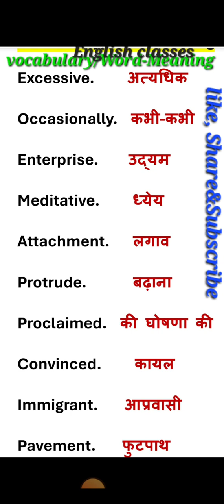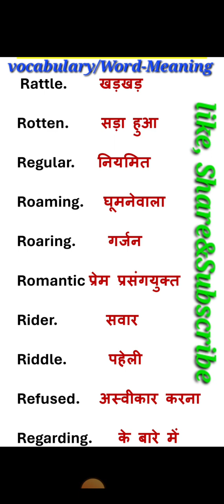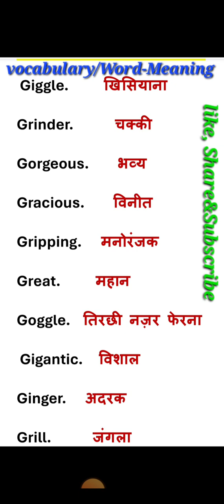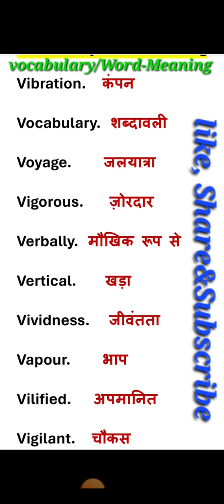100+Important Word-Meaning with Hindi and English explanation Part-7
100+Important Word-Meaning with Hindi and English explanation  Part-7